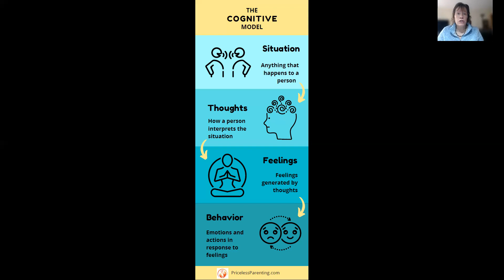Choosing Parenting Responses Using The Cognitive Behavior Model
Do you sometimes react to your kids behavior and later regret it?  What other options do you have?  Understanding how your thoughts and feelings flow from situations empowers you to choose your response.  Find out how you can use the Cognitive Behavior Model to find your best parenting response.